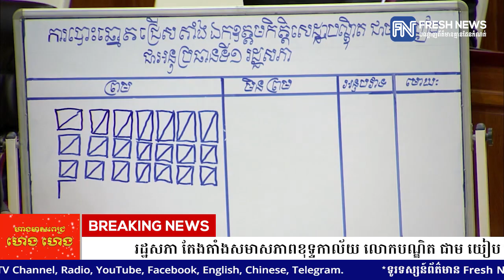រដ្ឋសភា តែងតាំងសមាសភាពខុទ្ទកាល័យ លោកបណ្ឌិត ជាម យៀប អនុប្រធានទី១ នៃរដ្ឋសភា...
រដ្ឋសភា តែងតាំងសមាសភាពខុទ្ទកាល័យ លោកបណ្ឌិត ជាម យៀប អនុប្រធានទី១ នៃរដ្ឋសភា, លោក គឹម សន្តិភាព ជានាយកខុទ្ទកាល័យ

* រាយការណ៍ព័ត៌មានដោយកញ្ញា សំ ស្រីនីត  និងអ្នកនាង យ៉ង់ សក្គុណា ,  ទូរទស្សន៍ព័ត៌មាន Fresh News